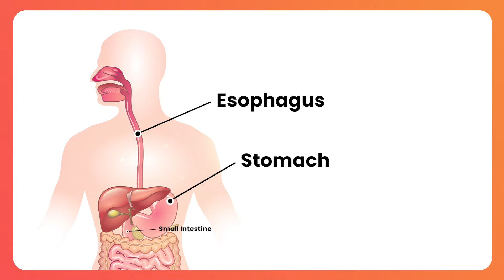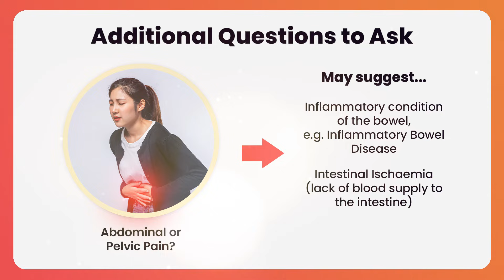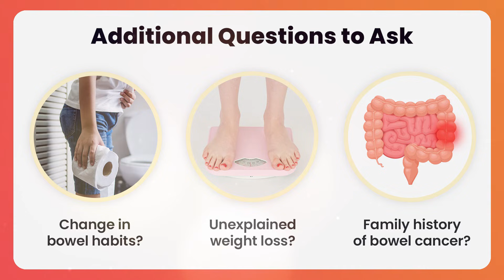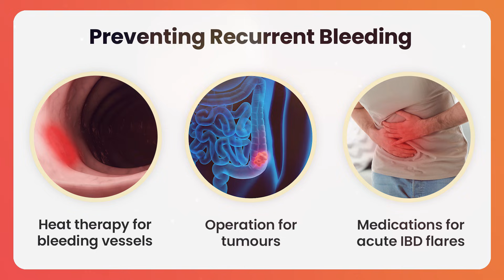There’s Blood in My Poo, Is It Serious? | GutDr Q&A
Did you know that 1 in 10 adults are thought to have hematochezia? What are the causes and treatment options? Find out what you should do if you find fresh red blood in your stool with Dr. Vincent Ho.

00:00 Question & Introduction
1:01 Initial Medical Assessment
2:06 Finding the Source of Bleeding
3:41 Diagnostic Tests
5:00 Preventing further bleeding

The GutDr (Dr. Vincent Ho) is passionate about providing credible, accurate information about the gut, and educating people to maintain a healthy and happy gut. This YouTube channel will provide informational videos about the gut, and also answer your questions!